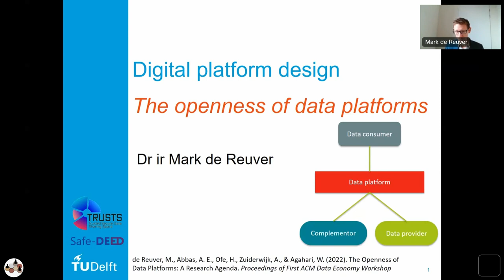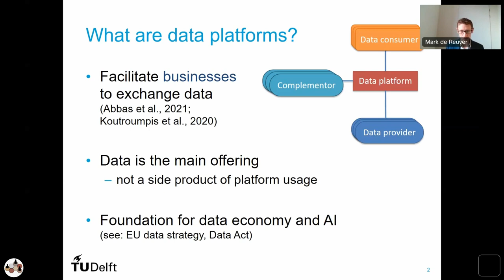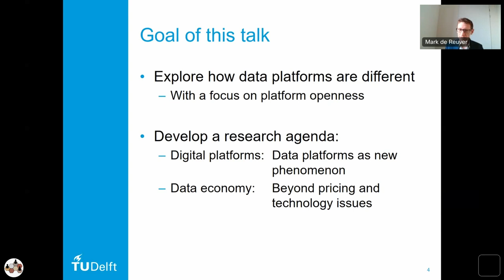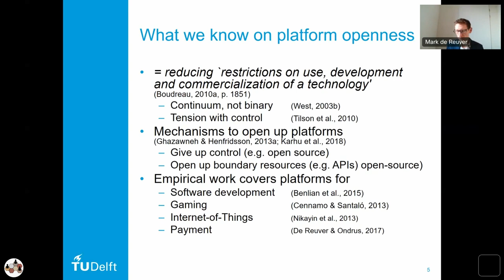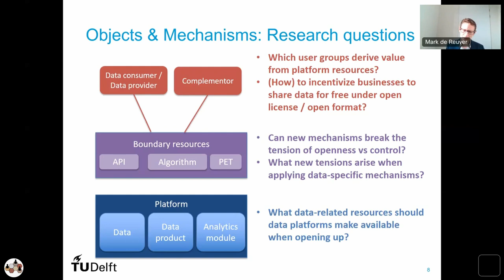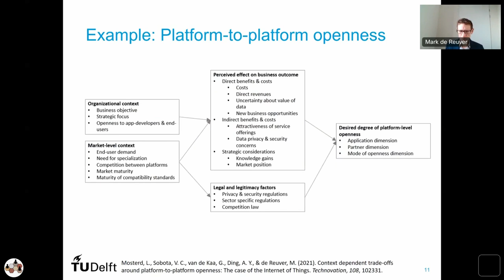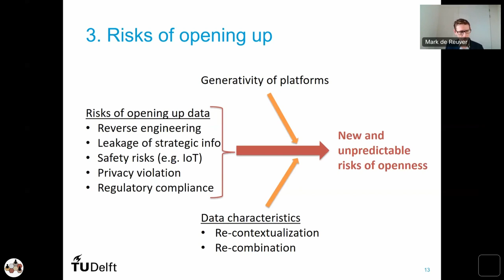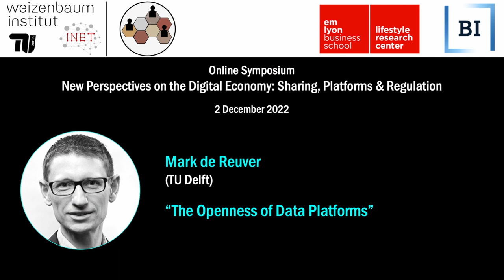"The Openness of Data Platforms", Mark de Reuver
The second symposium New Perspectives on the Digital Economy: Sharing, Platforms & Regulation was held online on December 2nd, 2022. The event was jointly organized by Christoph Lutz (Nordic Centre for Internet and Society, BI Norwegian Business School), Mikko Laamanen (Lifestyle Research Center, emlyon business school) and Volker Stocker (Weizenbaum Institute for the Networked Society/TU Berlin).

The Symposium provided a unique platform for researchers to present their latest research and engage in lively debates.

Abstract: Data platforms are the keystone of the dataeconomy. When opened up, data platforms allow data owners, data consumers and third parties to interact. Yet, openness may also harm business and societal interests. Literature on platformopenness does not cover data platforms, and data economy scholars rarely study platform openness. Therefore, this paper develops a research agenda on the openness of data platforms. We explore how data platforms differ from conventional digital platforms (e.g., software platforms). From those differentiating characteristics, we identify areas for future work: (1) The specific characteristics of data require re-conceptualizing the object of platform openness; (2) New ways in which data platforms can be opened should be conceptualized; (3) As data platforms are tailored to specific industries, platform-to-platform openness should be a novel unit of analysis; (4) Because opening up data platforms create novel risks, new reasons to (not) open up data platforms should be studied.